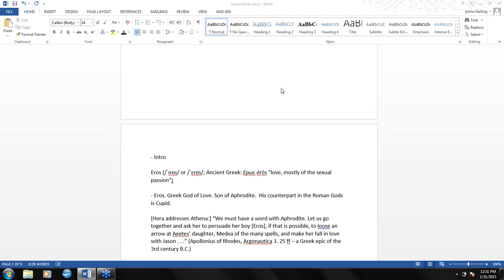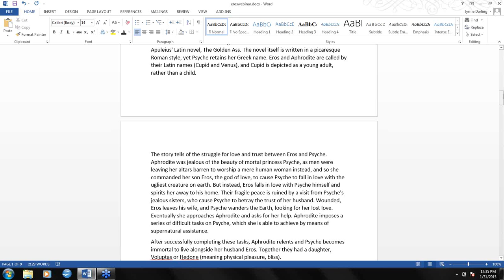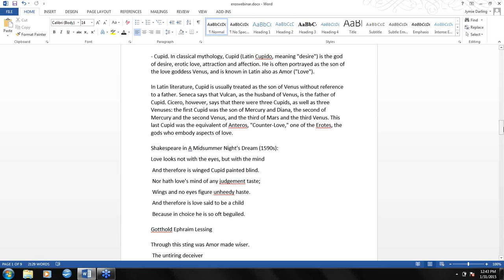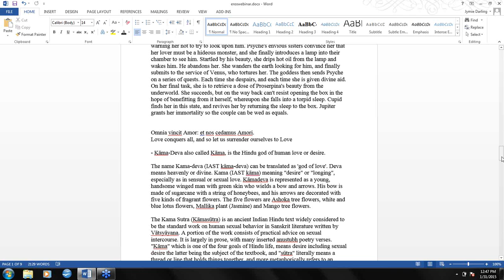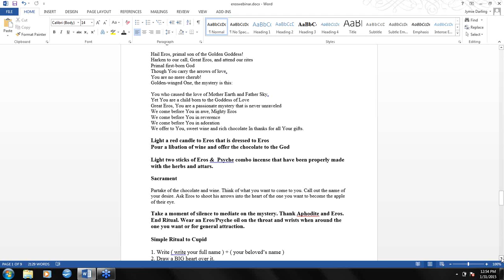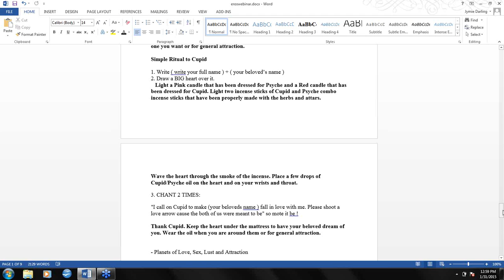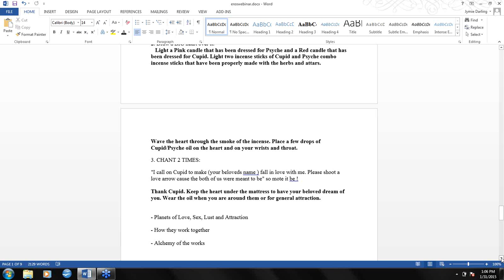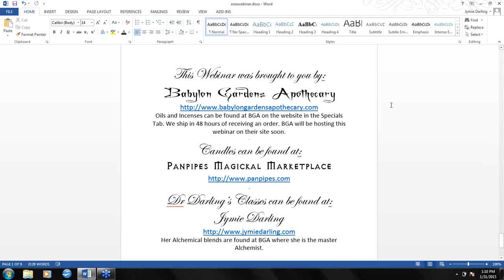Eros and Cupid The History and Conjuring of Love, Romance and Lust with Jymie Darling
Dr. Jymie Darling, PhD, is an Anthropologist with a specifics in Ancient Religions. She is a world renown occultist (occult = unknown thus occultist = someone who believes in the unknown thus ALL religions are occult).

Dr. Jymie Darling is one of only a handful of people who are Master Alchemists and Master Spagyricists. She was the owner of Panpipes Magickal Marketplace and is now the owner of Babylon Gardens Apothecary.

has an entire section always being updated with her free webinars and of course, her books on various subjects.

In this webinar, Dr. Darling teaches the history of Cupid and Psyche as well as Eros and Psyche and how to conjure love, romance and lust into your life.